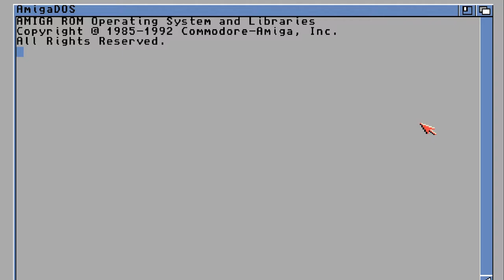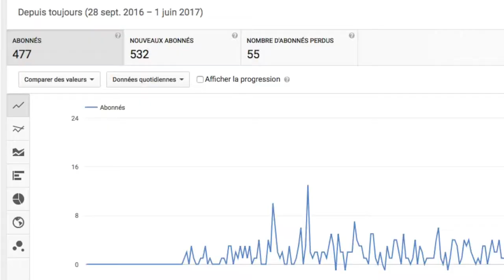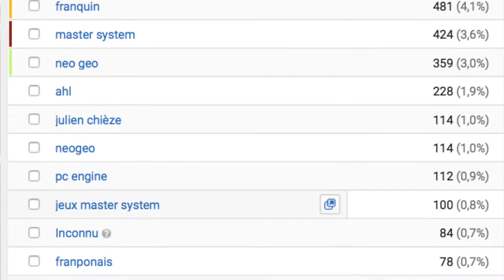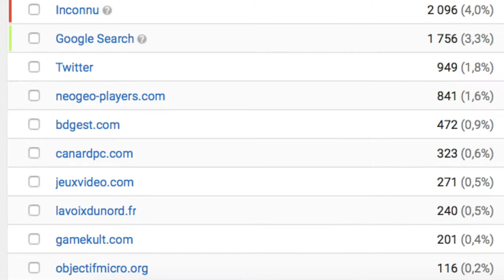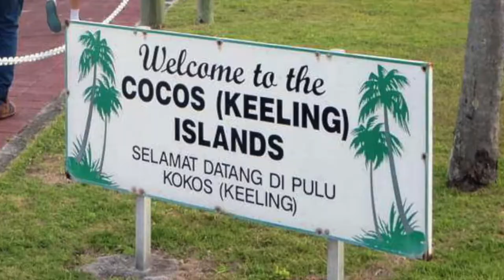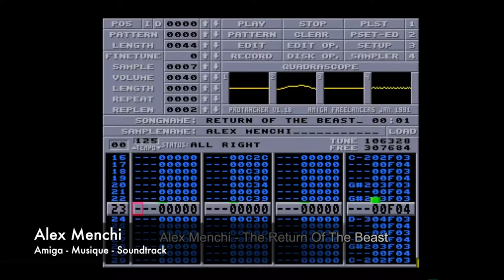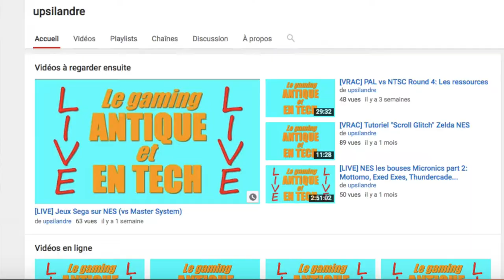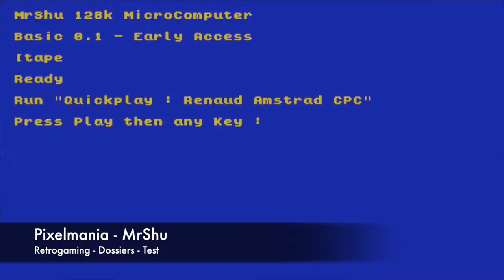Spéciale 100ème vidéo : Point YouTube - Statistiques - Chaînes des abonnés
Après six mois d'activités sur YouTube, c'est l'occasion de faire le point sur la chaîne et de vous remercier pour votre fidélité.